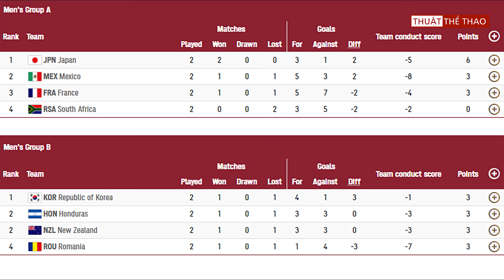Lịch thi đấu và trực tiếp bóng đá Olympic Tokyo 2020 hôm nay 28-7 | Tây Ban Nha vs Argentina, Brazil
Lịch thi đấu và trực tiếp bóng đá Olympic Tokyo 2020 hôm nay 28-7 | Tây Ban Nha vs Argentina, Brazil vs Saudi Arabia | Kết quả bóng đá hôm Olympic Tokyo và bảng xếp hạng mới nhất hôm nay.
©Bản quyền video thuộc về kênh Youtube Thuật Thể Thao.